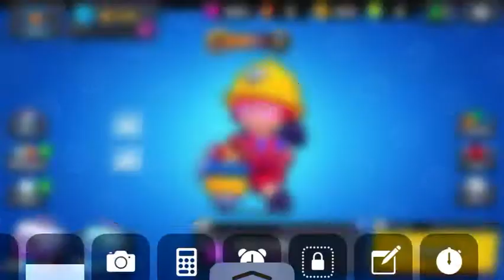The depression of opening a mega box and getting nothing nice on new acc